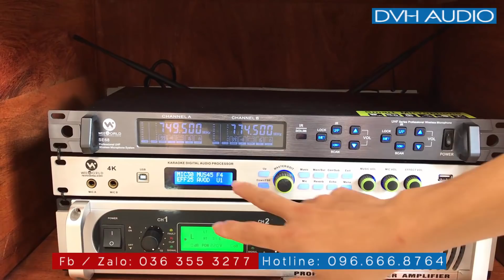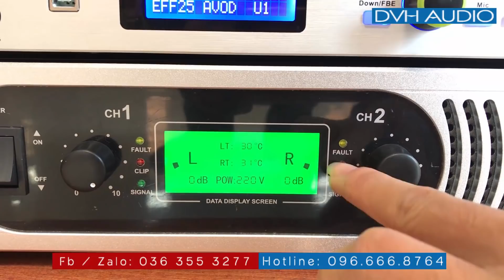Bác hàng xóm chịu chơi , lên dàn âm thanh mới . DVH 0966668764 / 0363553277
CS1 :Đồng Nhân, Hải Bối, Đông Anh, Hà Nội
CS2 : 26B Xuân La - Tây Hồ - Hà Nội
Cs3 : số 8 Võ Nguyên Giáp - Hà Nội